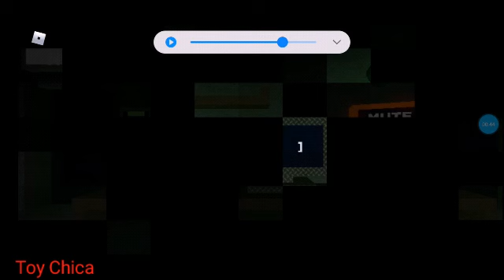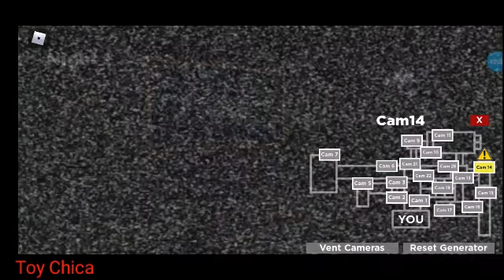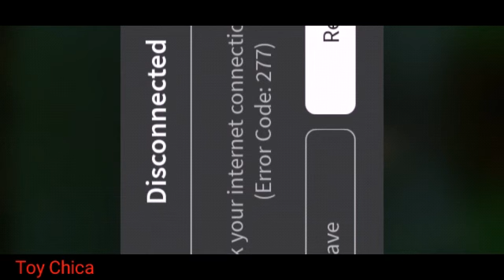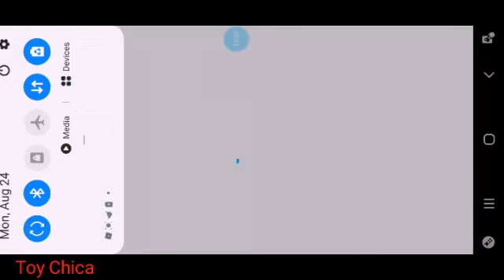I GOT KICKED OUT OF THE GAME FOR NO REASON!! | Nightmare in the sewer part 1